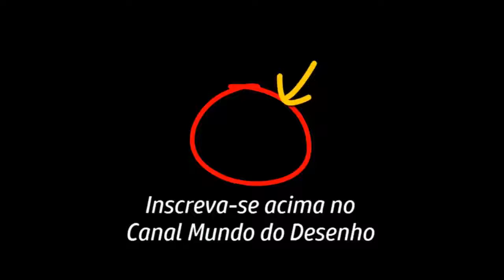Primeiro lápis de um personagem - Curupira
para receber conteúdos em seu email.